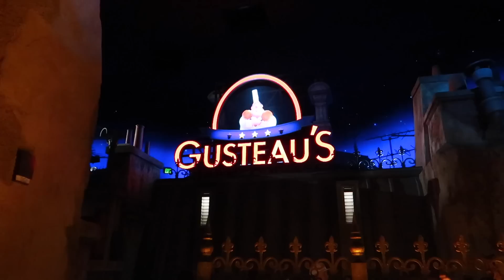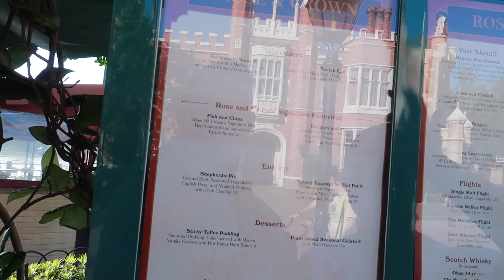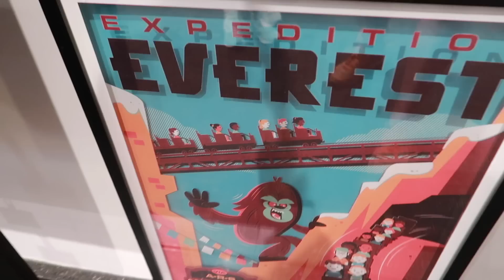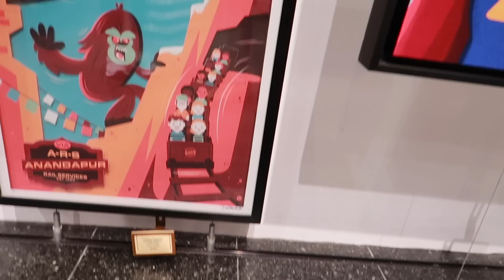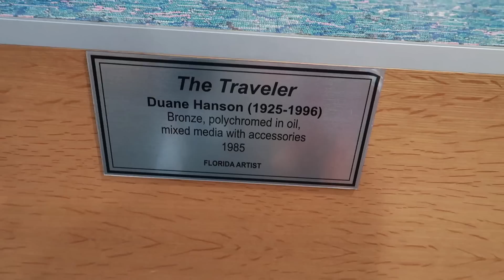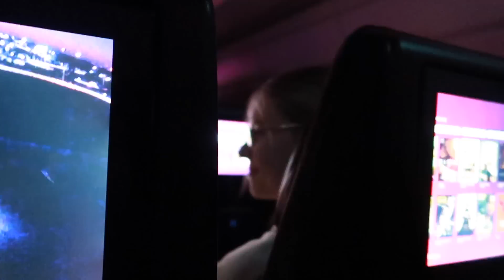NEW | Walt Disney World | Epcot | Disney Springs | Travel Home | CheersEars & Adam Hattan | APR 23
It's our last full day at Walt Disney World so we soak up as much Disney magic as we can. Keith and Daisy take the Skyliner to Epcot for the morning to squeeze in some rides and then we all head to Disney Springs, have lunch at The Polite Pig and fly home from Orlando International Airport (MCO) to London Heathrow (LHR) via Virgin Atlantic.

Keith and Daisy decide to take advantage of the early park opening for resort guests and the easy access via the Skyliner to head to Epcot. They ride Remi's Ratatouille Adventure, Soarin and  Guardians of the Galaxy: Cosmic Rewind for the last time this trip.

Back at Pop Century, we finish packing, store our cases at Concierge Services and jump on a bus to Disney Springs. After a delicious lunch at The Polite Pig, we take a final wander around the shops before collecting our luggage and taking an Uber to Orlando International Airport (MCO).

We spend time exploring the shops and eateries in the area before security and are pleasantly surprised to find out what we have been missing by always heading straight to security in the past - especially the art installation of "The Traveller" by Duane Hanson!

OTHER MUSIC: ES_Coyote Wedding - Martin Klee

We are Keith, Tracey, Luke, and Daisy. We have been going on family vacations to Walt Disney World, Orlando, Florida for over 18 years. We have stayed on International Drive, Universal Resorts, and several Walt Disney World Resorts and became Disney Vacation Club members in 2022. Inspired by seeing other people sharing their adventures on YouTube, we decided to document our experiences too. When not in Florida we run our large B&B near Stonehenge and support Luke’s motor racing adventures in the BRSCC Mazda MX-5 Championship. We film on a Canon G7X Mark II compact camera and edit using iMovie. All content represents only the views and opinions of the Cheers Ears family.